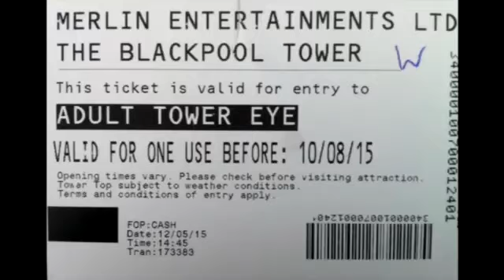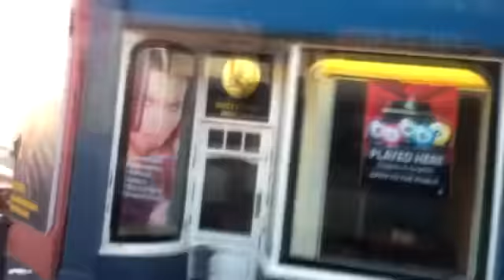Blackpool Pier and Tower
blackpool 9